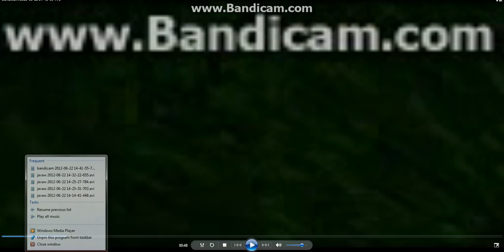lets play minecraft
this is a lets play i really am sorr about the lag i dont know what it was from